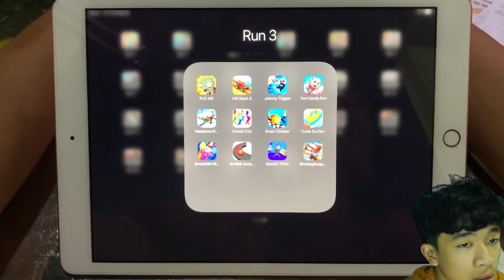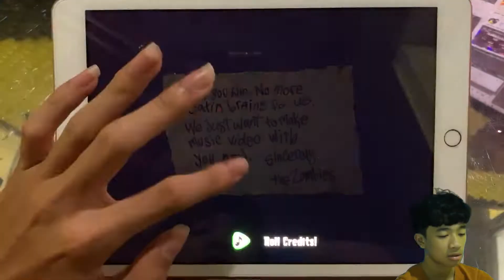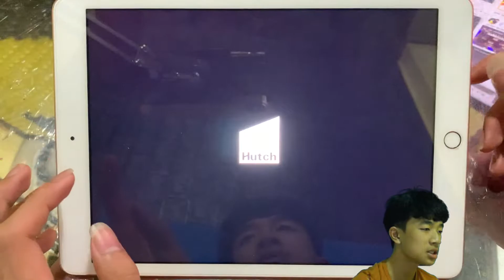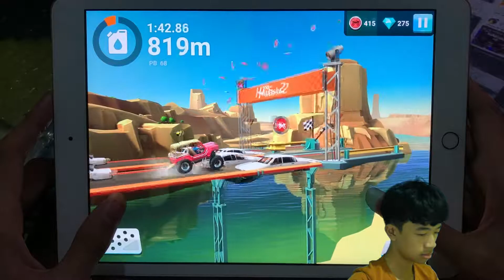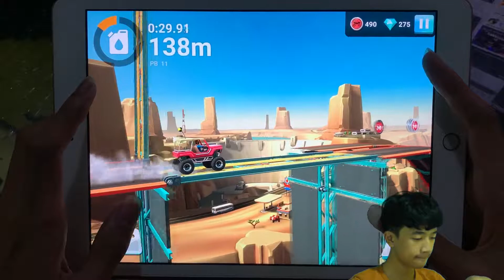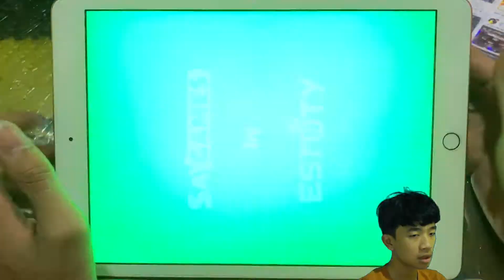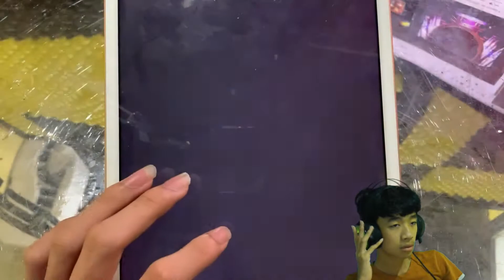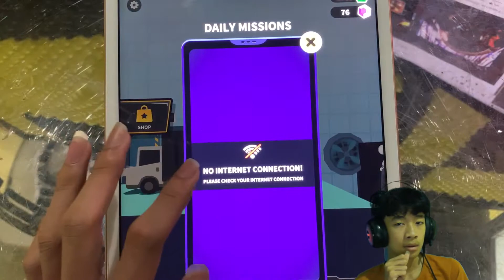Mobile game Rankings part 41: Johnny Trigger - Action Shooting Game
PvZ HD,Hill Dash 2,Johnny Trigger,Tom Candy Run,Warplanes,Crowd City,Draw Climber,Cube Surfer,SmashBall-Hit,RunBall-Jump,Master Thief,Shooting Escape